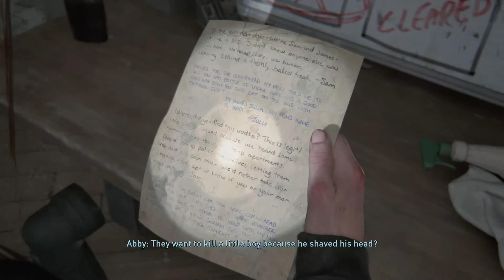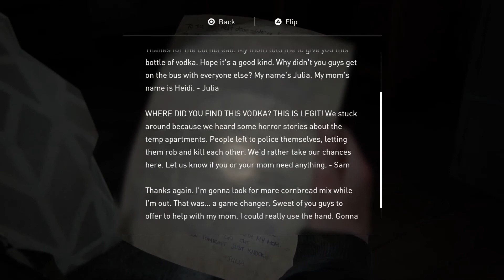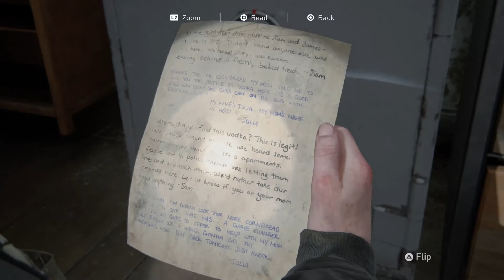THE LAST OF US 2 | Walkthrough Gameplay | To The Skybridge With Lev | Part 32 (The Last Of Us Two)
this is mission 32 part 32 of the last of us part 2 single player campaign
This 2020 The Last of Us Part 2 Story Campaign Walkthrough will be the Full Game including a Review, Prologue, All Story Chapters, OST, Cut Scenes, Cinematics, Missions, Joel, Ellie, Abby, Artifacts, Trading Cards, Journal Entries, Workbenches, Safes, Chapters, Jackson, Seattle Day 1, Encounters and more until the Ending of the Single Player Story. This walkthrough will include the single player campaign, side missions, and review.